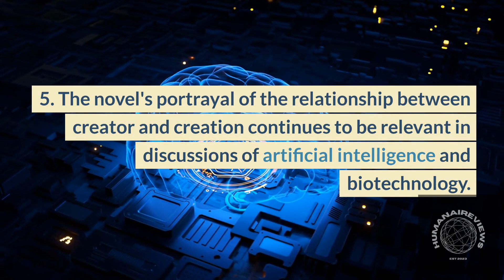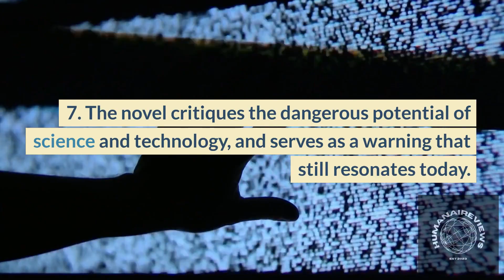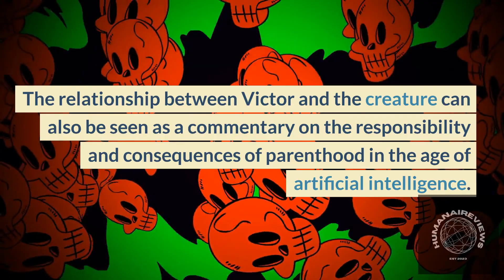The Beginner's Guide to Frankenstein by Mary Shelley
In this video we’ll walk you through the 10 key points in the book still seen today.